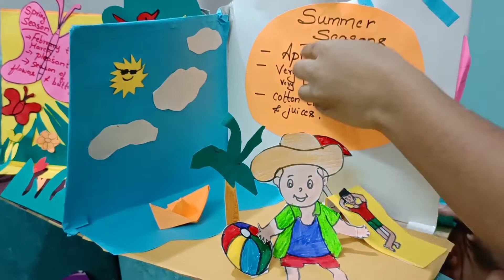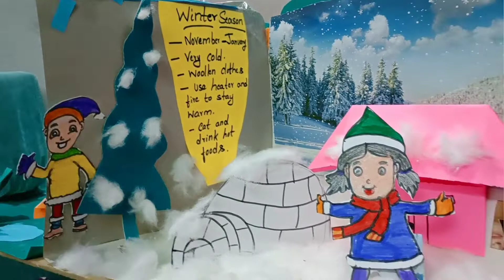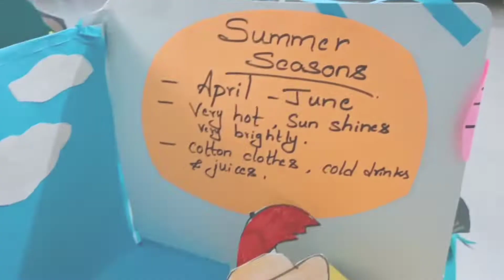Seasons School project/ Science project for kids/ Class 2 Seasons topic